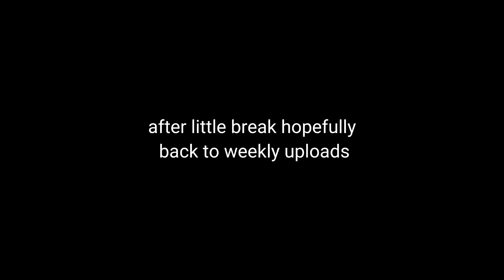bhopping is easier than walking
👑WGAMES👑
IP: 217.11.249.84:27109